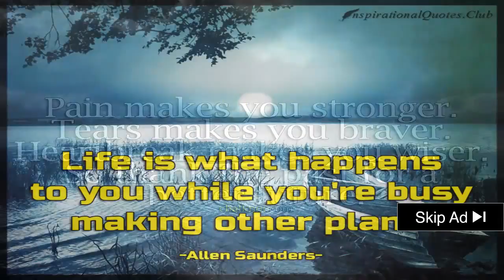░▒▓ Drone Fpv Racing Pas Cher - Building The Dubai 210 Fpv Racing Drone - Part 3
drone fpv racing pas cher - It's known as "first-person view" (FPV) flying, and it's an incredibly fun out-of-body experience

building the dubai 210 fpv racing drone - part 3.

dans cette courte vidéo  vous découvrirez le pack complet fpv racing et son drone eturbine entièrement monté et assemblé  prêt à décoller..

fpv racing course de drones - origine du paris drone festival ou dubai race. reportage d antoine riviere pour la chaine game one sur les drones et le fpv racing  avec une bonne partie de la scene francaise du moment.

Drive an RC car with first-person view

OpenPilot: créer votre drone à petit prix Parrot Bebop Drone 2, Read customer reviews and buy online at Best Buy  23 Responses to OpenPilot: créer votre drone à petit prix

Parrot Bebop Drone 2 Quadcopter White With Skycontroller Black